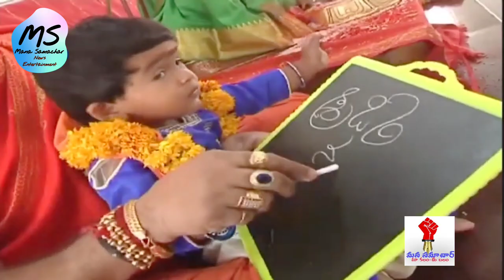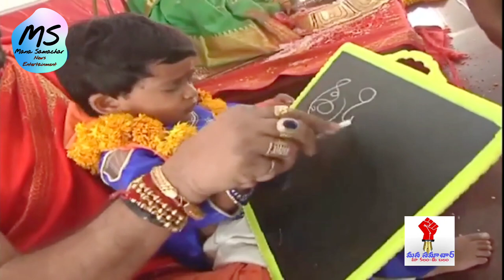Saraswati Temple Basara ll Part-2 ll Mana Samachar ll శ్రీ జ్ఞాన సరస్వతీ ఆలయం ll బాసర ll నిర్మల్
Welcome to the Saraswati Temple in Basara, India. This stunning temple is dedicated to the Hindu goddess of knowledge, music, arts, and wisdom, Saraswati. Located on the banks of the Godavari River, this temple is a popular pilgrimage site for devotees from all over the country.

The architecture of the temple is mesmerizing, with intricate carvings and sculptures that depict various stories and mythological events. The temple's sanctum sanctorum houses the idol of Saraswati, which is made of black stone and adorned with beautiful jewelry and clothes.

The temple also has a stunning garden that adds to its beauty. Visitors can stroll through the garden and enjoy the serene atmosphere while admiring the temple's architecture. The temple complex also has a large pond, where devotees can take a dip and seek blessings from the goddess.

In this video, we take you on a virtual tour of the Saraswati Temple in Basara. Join us as we explore this magnificent temple and learn about its history, significance, and architecture. Whether you are a devotee or simply someone who appreciates art and culture, this video is sure to leave you spellbound. So, sit back, relax, and enjoy the tour!

telangana news
ap news
telugu news
top telugu news channel
naatu naatu
latest news
no1 news channel in telugu states
breaking news
ntv
ntv telugu
telugu news channel
ntv live
ntv telugu live news
ntv breaking news
ntv news live
ntv telugu news
ntv news
rrr
oscars 2023
rrr naatu naatu song
political news
rrr oscar award
naatu naatu rrr
rrr oscars
jr ntr
trending news
online news
10tv
10tv news
10tv latest updates
10tv live
10tv telugu
naatu naatu song oscar
ten tv
10tv live news
ap political news
telangana political news
naatu naatu song
rrr naatu naatu
naatu naatu oscars
ramcharan
oscar
rrr movie
naatu naatu dance
naatu naatu oscars performance
ram charan
rrr oscar
naatu naatu in oscars
naatu naatu music video
naatu naatu oscar
naatu naatu golden globes
india today
naatu naatu at oscars
naatu nattu wins oscar
telugu news live
abn telugu
jr ntr oscar
rrr movie songs
abn
latest telugu news
rajamouli
tv9
entertainment
tv9 et
ocars nomination
best short film awad at oscar
naatu naatu choreography
ntr
the leo entertainment
theleonews
indian movies nominated at oscars
leo entertainment
jr ntr oscar award
elephant whispers
makikirikiri
mangamma
mallanna news
tv9 ent
tollywood news
tv9 entertainment
ram charan oscar
shorts
rrr songs
bombaat
abn news
abn andhrajyothi
abn news live
abn news online
abn online
abn videos
abn live
abn telugu news
abn news channel
abn live news
hyderabad live news
telangana live news
latest news today
poor boy
premathejournalist
abn telugu news live
abn telugu news channel
telugu news channels live
telugu live tv
prema the journalist
ram charan rrr
prema malini
idream prema
prema interviews
rahul sipligunj
playback singer
academy award
btv&x%
big tv
oscar 2023
oscar award 2023
rrr oscar nominations
golden globe
oscar awards 2023
rrr movie oscar award
oscar award
mm keeravani
‘best original song’ at the 95th academy awards
mm keeravani wins oscars
mm.keeravani’s ‘naatu naatu
rangamarthanda
ss rajamouli
mm keervani and chandrabose's 'naatu naatu
jr ntr oscar nominations
95th academy awards
garikapati narasimha rao superb words about natu natu song
live : superfast 100 | today news headlines | 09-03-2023 | 10tv news
super fast
abn shorts
jr ntr off to the usa for oscar awards
ntr movies
jr ntr off to usa spotted at airport
jr ntr off to the usa on this day
jr ntr son
ntr sons
ntr son
ntr visuals
ntr visuals at airport
ntr videos
ntr off to usa for oscars
ntr off to the usa
jr ntr off to usa
jr ntr off to oscars
ntr off to oscars spotted @ hyderabad airport
jr ntr off to oscars spotted @ hyderabad airport
ntr off to oscars spotted
koustubh
kaustubh
koustuubh trending tiktoks
jr.kcr
junior kcr
koustuubh
minister ktr satirical tweet
chiranjeevi first reaction on rrr oscar award
oscar award to rrr naatu naatu song
naatu naatu song oscar award
ram charan jr ntr oscars
natu natu song oscar award
jr ntr ram charan interview
jr ntr oscars
naatu naatu song oscar awards 2023
jr ntr about indian film rrr at oscars 2023
chiranjeevi about naatu naatu oscar award
viralbollywood
daily culture
rebel with bharadwaj
congratulations india
rrr at oscars

oscars 95